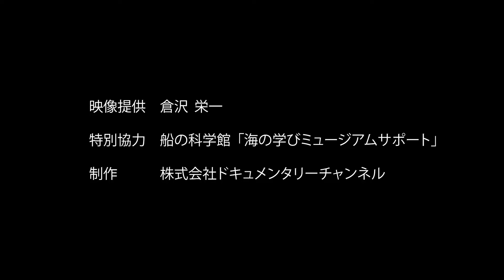山・川・海のつながり｜自然史博物館｜群馬県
私たちが暮らす場所は海から遠いけれど、清らかな水の循環によってつながっ
ています。
　本動画は、「海の学びミュージアムサポート」「海の日本プロジェクト」の支援を受けて製作した、地球の循環について学ぶシリーズ・その１です。

 　群馬県富岡市上黒岩1674-1 ／ 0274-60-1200